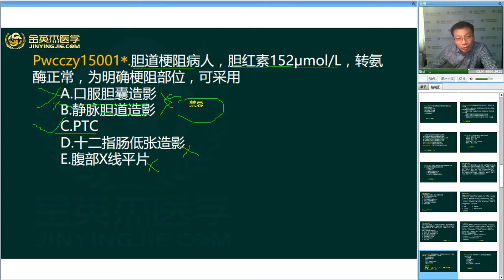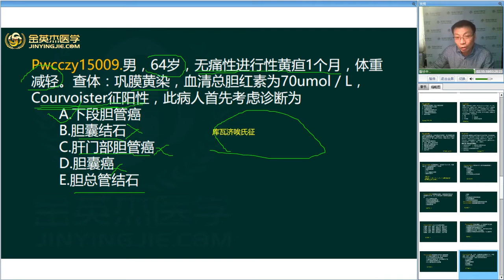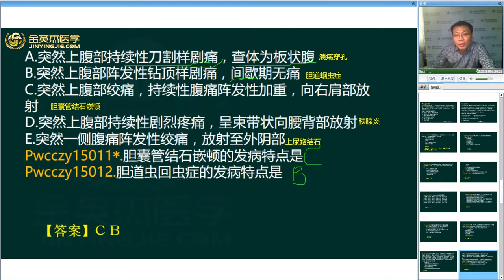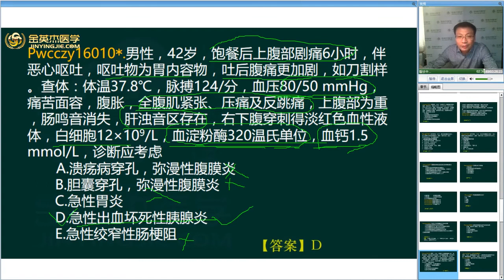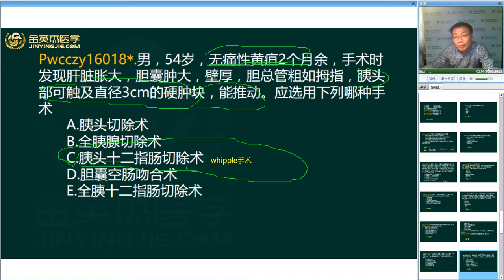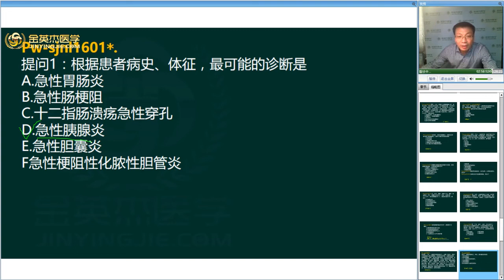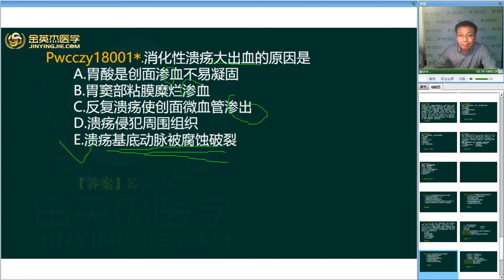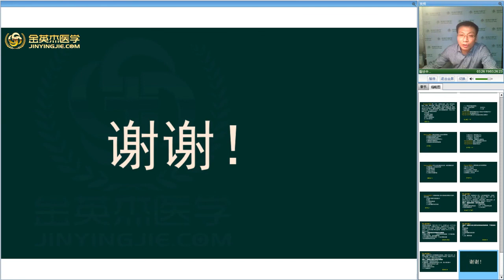试题 普外科11